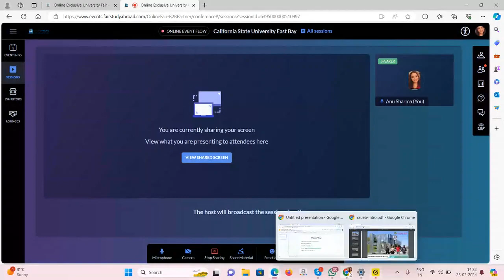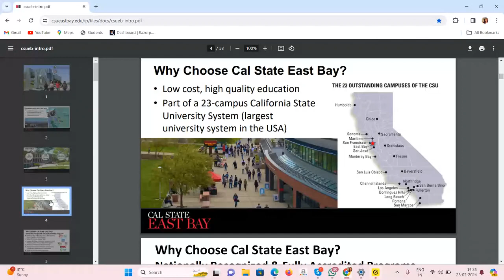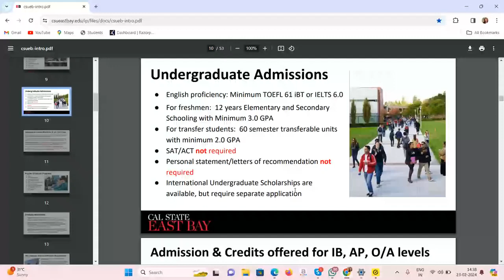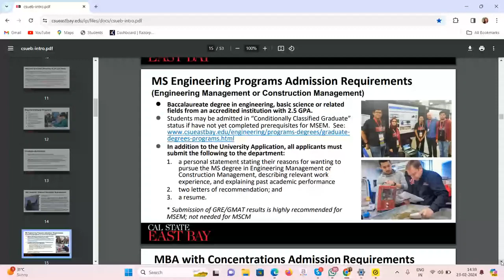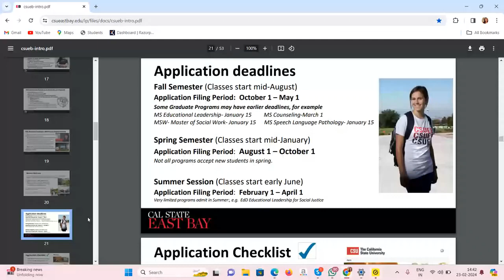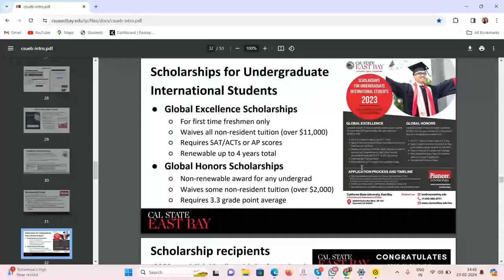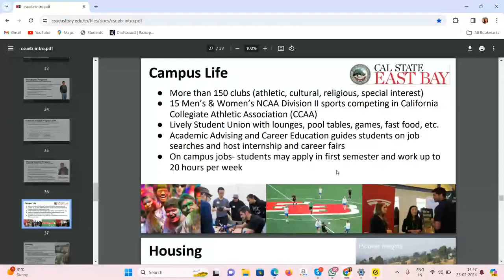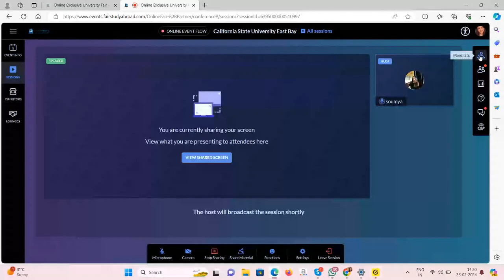California State University East Bay, USA - Product Training 2024